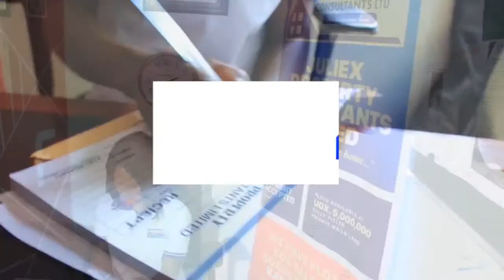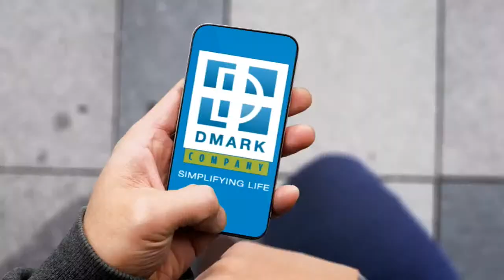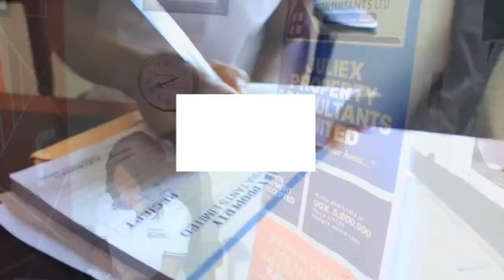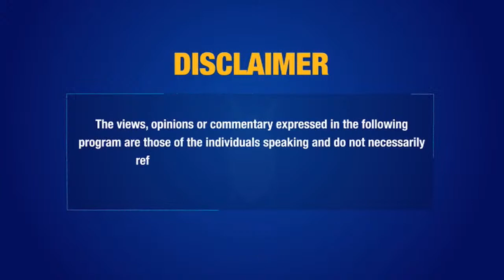The outspoken NUP, deputy spokesperson Alex Waiswa Mufumbiro joins us for an insight into topic…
The outspoken NUP, deputy spokesperson Alex Waiswa Mufumbiro joins us for an insight into topical issues in the country.